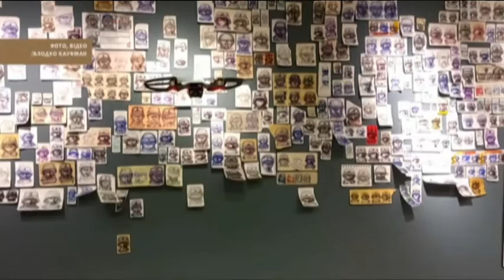17.01.2020. Новини.08:00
Новини